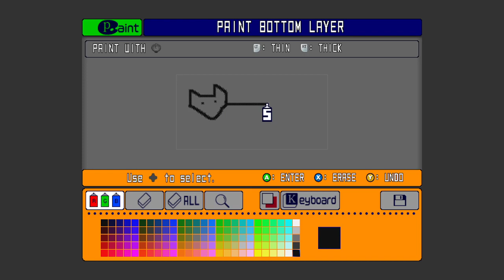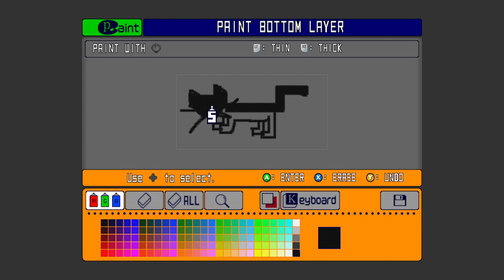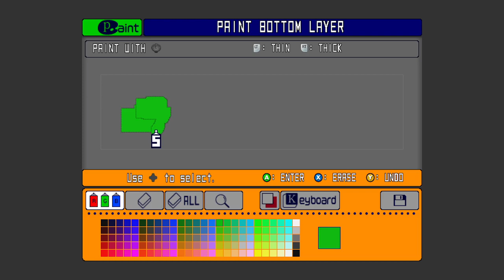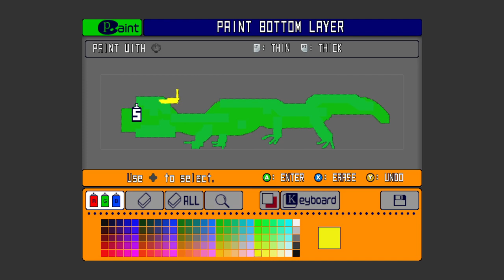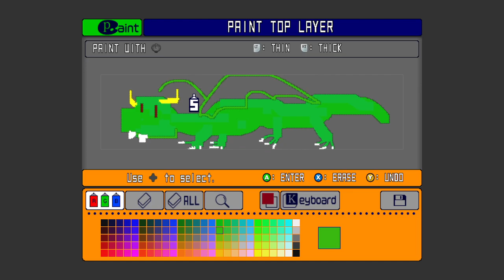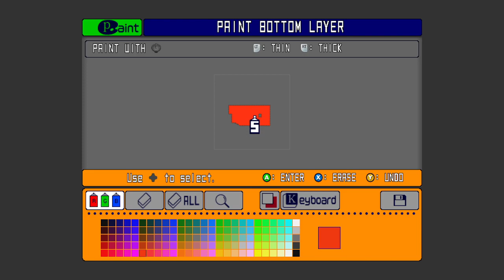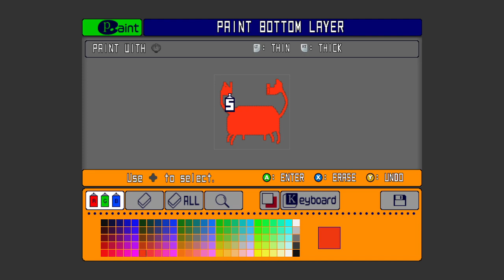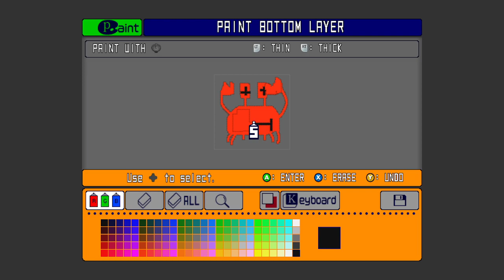Jet Set Radio - 2